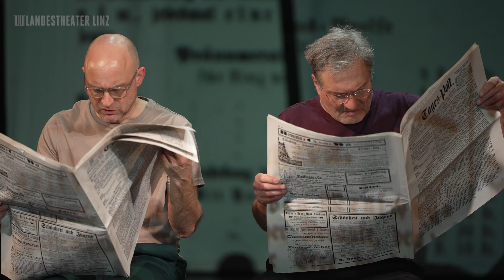ZEHN AVE MARIA | Von Regine Dura und Hans-Werner Kroesinger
Der Glaube steht nicht still. Für viele Menschen ist er dennoch die Konstante, die sie durch ein bewegtes Leben führt, die Gemeinschaften zusammenhält, die Familien über Generationen weitergeben – leben auch die Jüngsten heute in Verhältnissen, die die Urgroßeltern sich nicht hätten träumen lassen. In der Organisation von Glaube und Bekenntnis durch kirchliche Instanzen aber liegt jene Verbindlichkeit, die die europäische Geschichte seit der Zeitenwende prägt. Und gerade in Europa werden im 20. Jahrhundert Stimmen derjenigen laut, die nicht nur mit dem Glauben sondern auch mit Dogmen und Strukturen ringen. Die den Finger in die Wunden eines Apparats legen, der oft undurchsichtig bleibt. In Österreich regt sich 1995 ein Teil des Kirchenvolks in nie gesehener Weise. Nicht abspalten möchte er sich, sondern sich ein- bringen – in eine Struktur, die seit Jahrhunderten hierarchisch aufgebaut ist. Ein demokratischer Aufbruch, ausgerechnet unter Katholiken.

Ein Vierteljahrhundert später sind die demokratischen Aufbrüche, auch außerhalb der Kirche, weniger geworden. Individuell ringen die Menschen genauso heftig mit der Welt und mit dem Glauben wie je. Dabei ist jede Geschichte einzigartig. Wo aber liegen die Gemeinsamkeiten? Ist die Weltkirche ein Organismus oder eine Ansammlung von solchen?

Inszenierung
Hans-Werner Kroesinger
Konzept und Text
Regine Dura
Bühne und Kostüme
Rob Moonen
Musikalische Leitung
Nebojša Krulanović
Dramaturgie
Martin Mader

Jakob Kajetan Hofbauer
Corinna Mühle
Cecilia Pérez
Christian Taubenheim
Angela Waidmann
Lutz Zeidler
Live-Musik
Nebojša Krulanović

Video: Jonatan Salgado Romero